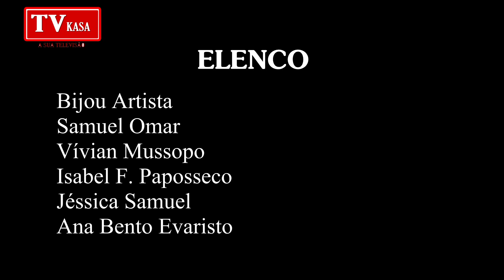FILDA 2015 - FEIRA INTERNACIONAL DE LUANDA